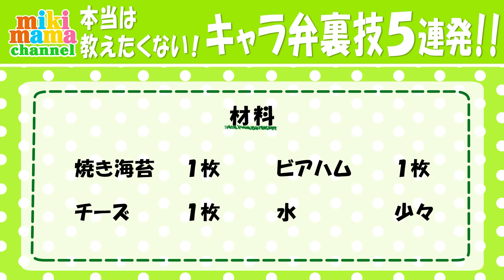【秘密の裏技】本当は教えたくない！キャラ弁裏技5連発／みきママ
【材料】
焼き海苔：1枚
チーズ：1枚
ビアハム：1枚
水：少々

【裏技1】チーズを竹串で切る！
【裏技2】ハムでリボンを作る！
【裏技3】竹串に水をつけてくっつける！
【裏技4】のりを別の場所に使う！
【裏技5】ラップに絵をかけば5分でキャラ弁ができます。

新刊本【世界一親切な　12ヵ月おやつ】はこちら

おやつ本第一作目
【世界一親切な　大好き！家おやつ】はこちら

ブログ「藤原家の毎日家ごはん。」はこちらから

まるで小籠包！？爆汁肉餃子の通販始めました～！！